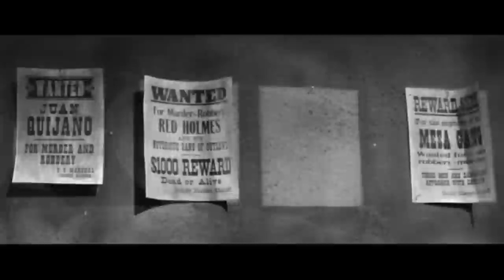Four Fast Guns (1960) OFFBEAT WESTERN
Stars: James Craig, Martha Vickers, Edgar Buchanan
Director: William J. Hole Jr.

In this offbeat western, a jaded gunfighter must face a trio of hired killers when he is hired to tame a violent town called Purgatory. Watch for future Spaghetti western gringo Bret Hasley.